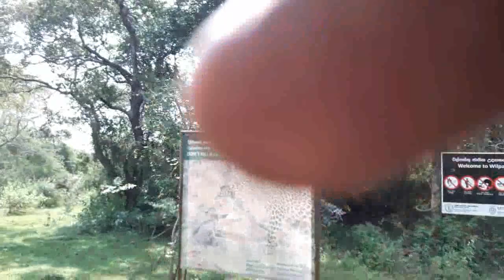Wilpattu safari | Wilpattu picnic | Wilpattu National park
Wilpatthu safari | Wilpaththi picnic |  Wilpatthu National park

Wilpattu National Park (Willu-pattu; Land of Lakes) is a park located on the island of Sri Lanka. The unique feature of this park is the existence of "Willus" (natural lakes) - natural, sand-rimmed water basins or depressions that fill with rainwater. Located on the northwest coast lowland dry zone of Sri Lanka. The park is located 30 km (19 mi) west Anuradhapura and 26 km (16 mi) north of Puttalam (approximately 180 km (110 mi) north of Colombo). The park is 1,317 km2 (508 sq mi) (131, 693 hectares) and ranges from 0–152 m (0–499 ft) above sea level. Nearly one hundred and six lakes (Willu) and tanks are found spread throughout Wilpattu. Wilpattu is the largest and one of the oldest National Parks in Sri Lanka. Wilpattu is among the top national parks world-renowned for its leopard (Panthera pardus kotiya) population. A remote camera survey was conducted in Wilpattu from July to October 2015 by the Wilderness and Wildlife Conservation Trust. A sample of forty nine individual leopards were photo-captured in the surveyed area and the core area density was between that of Yala National Park's Block I and Horton Plains National Park.[2]

From December 1988 to 16 March 2003, the park was closed due to security concerns surrounding the Sri Lankan Civil War, before being reopened to visitors sixteen years later. Visitor access is currently limited to approximately 25% of the park, the remainder of which is dense forest or scrub. Popular visiting periods spans between the months of February and October, although there are a number of private eco-tourism groups that conducts safaris year round.